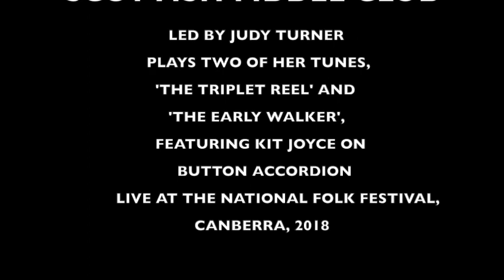Judy Turner Tunes NFF 2018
The Melbourne Scottish Fiddle Club led by Judy Turner through two of her tunes, The Triplet Reel and The Early Walker. Featuring Kit Joyce on button accordion. Live at 2018 National Folk Festival, Canberra, Australia.